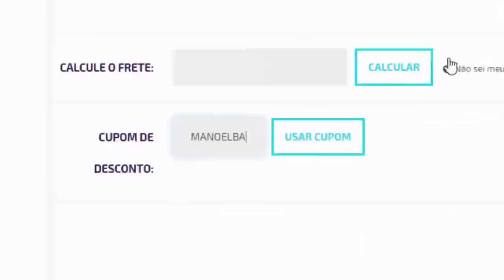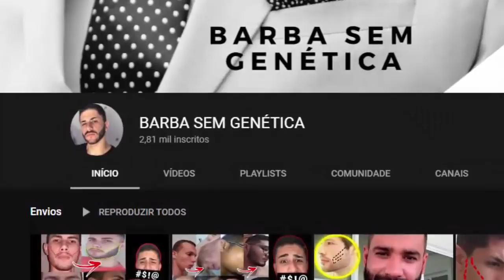PES 2020 - PÉSSIMA NOTÍCIA SOBRE A DLC 6.0 !!! - NÃO TEREMOS NOVIDADES LIBERADAS